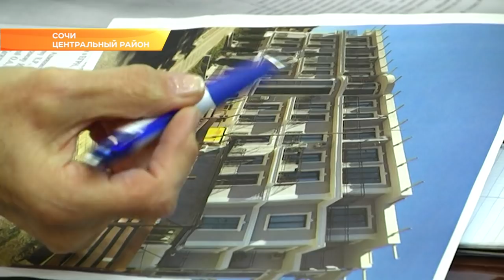Самострои в Сочи избегут сноса, если уберут лишние этажи. Новости Эфкате Сочи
Такая договорённость была достигнута на встрече рабочих групп с главой города.

Мэр Сочи Анатолий Пахомов с покупателями жилья в проблемных домах определил алгоритм, который позволит отдельным самостроям в Имеретинке избежать сноса. Для этого власти должны получить подтверждение их сейсмо- и пожаробезопасности, а также наличие необходимых и законно оформленных коммунальных мощностей. И главное требование – застройщики должны, хотя бы в части этажности, привести дома в соответствие с постановлением Правительства об особо ценных территориях, куда входит вся Имеретинская низменность. Если все эти условия будут выполнены, администрация города, с согласия соответствующей краевой комиссии, готова подписать мировое соглашение по домам на улицах Перелетная и Фигурная.

Как отметил Анатолий Пахомов, это абсолютно законный алгоритм действий, если учесть, что судебные разбирательства по этим домам пока не завершены во всех инстанциях. При этом мэр Сочи подчеркнул, что мировое соглашение может быть подписано только после того, как застройщики снесут лишние этажи. На Перелетной застройщику придется снести один этаж, на Фигурной – два.